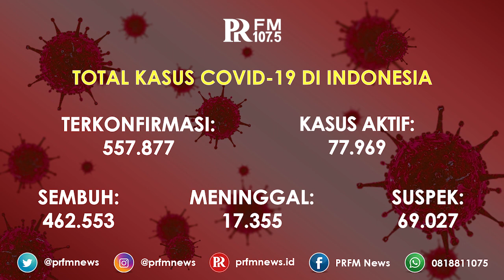Update Kasus Corona di Indonesia 3 Desember 2020, Bertambah 8.369 Kasus Terkonfirmasi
Rekor tertinggi sejak pandemi bertambah 8.369 kasus terkonformasi positif hari ini.